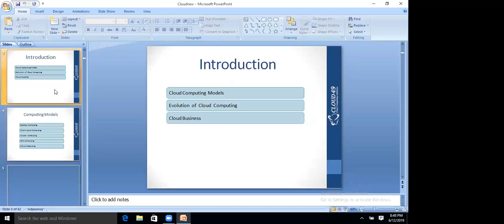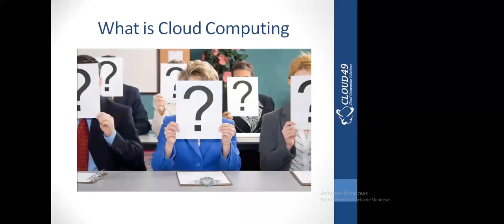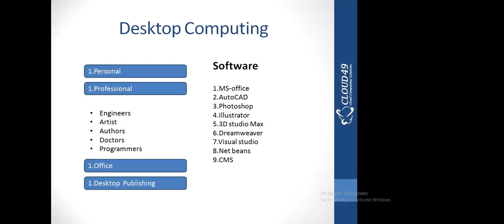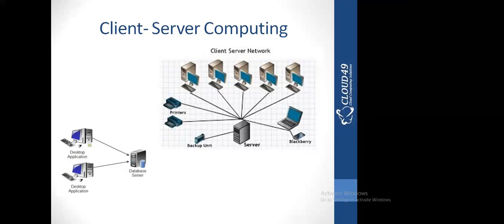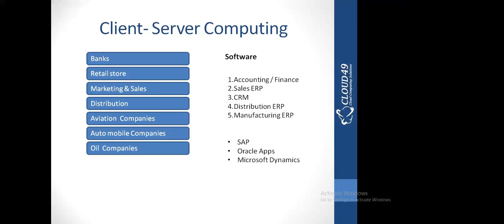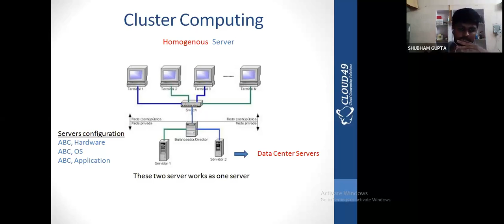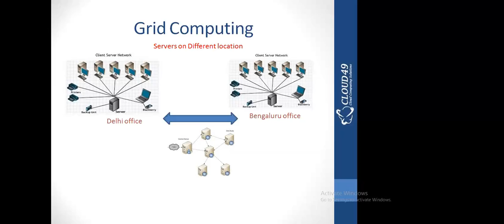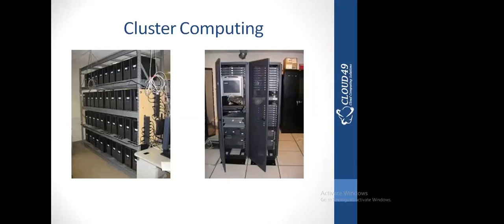Day 2 Cloud Computing